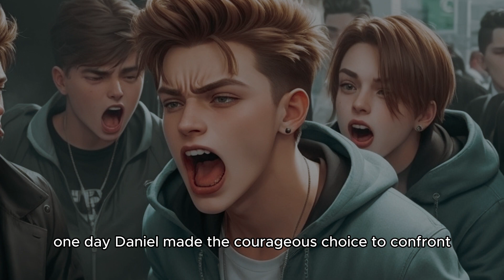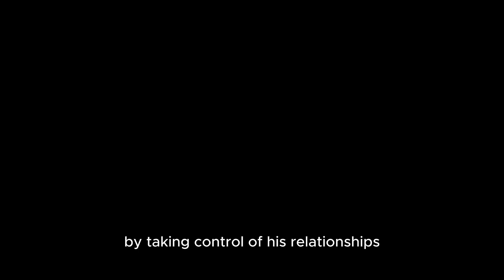How To Deal With Toxic People | A Buddhism Story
In this enlightening video, discover the ancient wisdom of Buddhism and learn how to effectively deal with toxic people in your life. We delve into a powerful Buddhism story that provides invaluable insights on handling negativity and toxicity with grace and compassion.

Join us on this transformative journey and empower yourself to cultivate harmony and well-being, even in the face of toxicity.